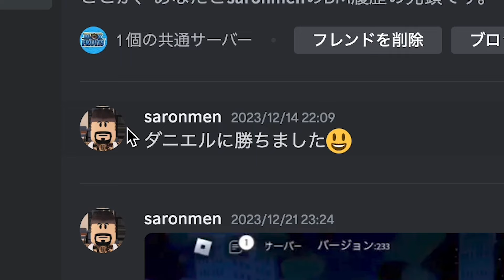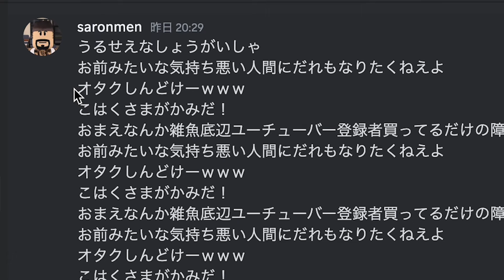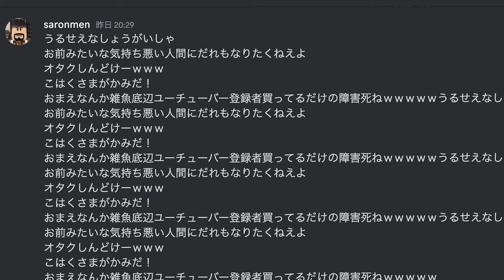ブロフルでダニエルより強いアンチからのDM全てさらします！アンチコメント大募集！ロブロックス！ブロックスフルーツ！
・ゲーム仮面のディスコード：ゲーム仮面＃7009
↑ディスコのグループ入りたい人はここに連絡してください

動画班の条件
・ディスコードのサーバーに入る
以下、どれか１つをクリアして証拠画像をゲーム仮面に送る

①ゲーム仮面のLINEスタンプどれか１つ買う

②ゲーム仮面のチャンネルの動画５０個にコメント
　１動画１文字ずつで大丈夫です

③ロブロックスのブロフルの懸賞金３０００を超える

ブロックスフルーツの情報をいろいろ伝えていきます！
最強の実は？コード情報・アプデ情報・レベル上げ情報・
ミンクv２・見聞色v2とは？・おでん二刀流の剣・フラグメント